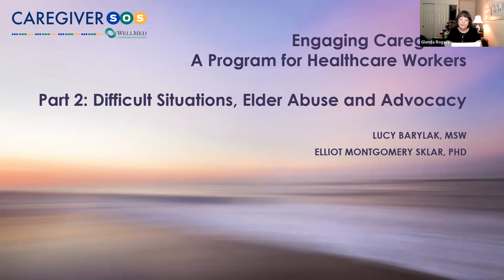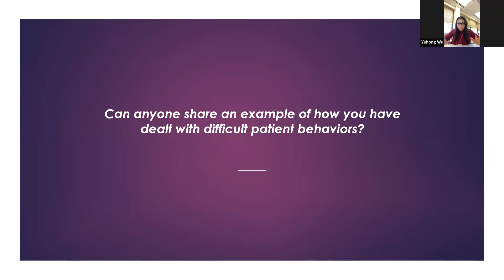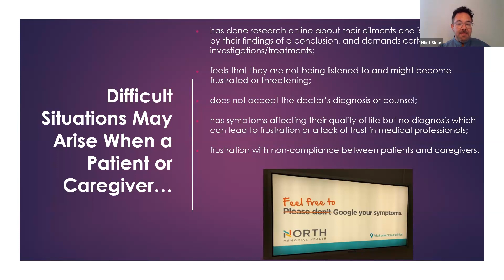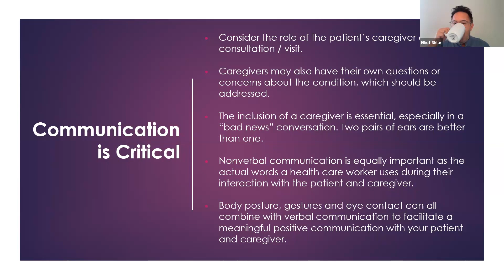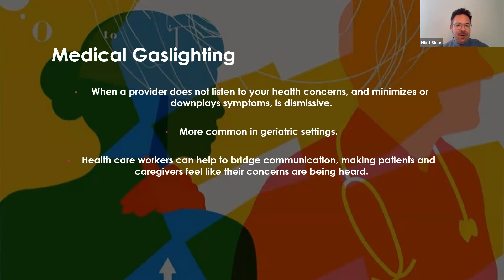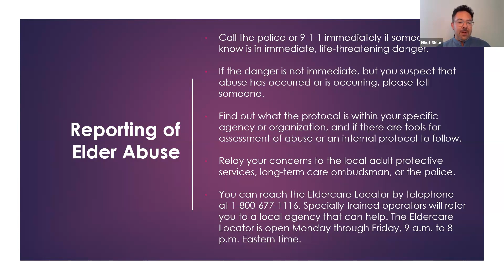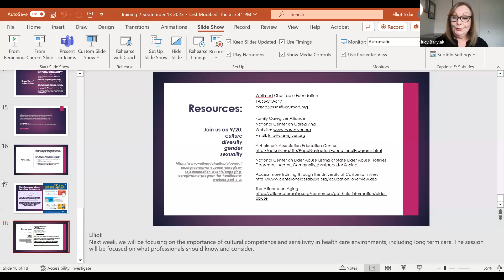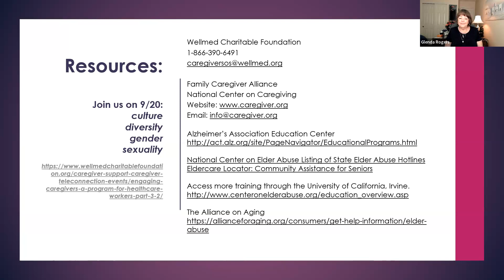Engaging Caregivers: Part 2 w/ Elliot Sklar & Lucy Barylak Sept 13, 2023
Learn about defining roles and responsibilities with patients and caregivers, the role of diversity and culture, and where to find resources to help with difficult situations and elder abuse.

Healthcare workers can better serve patients through partnership with caregivers, but there is limited formal training and support on how to engage caregivers which is the focus of this series. Certificate of attendance provided upon request. At the end of the sessions, Elliot and Lucy will stay on the line and offer personal support.

Join us to discuss: Difficult Situations & Elder Abuse
• How to support caregivers in dealing with difficult behaviors from their loved ones
• What does elder abuse look like when caregiving- when it comes from the caregiver, from the care receiver, what are the risk factors and why?
• Advocacy issues